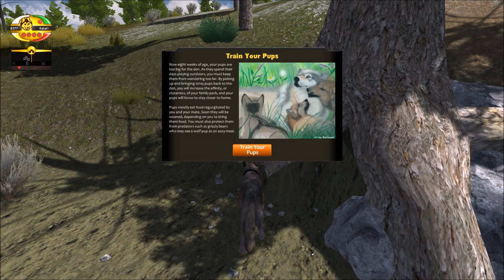Return to the Winter Creek | WolfQuest: The Origin Pack #10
We follow the life and adventures of Katari, a young dispersal wolf, as she struggles to survive, find a mate, and start a family in the wilds of Yellowstone National Park.  Will she and her family survive and thrive, or will they meet with disaster?  Only time will tell.
WolfQuest is a simulation game produced by Eduweb and the Minnesota Zoo, with the support of the International Wolf Center.  It endeavors to teach players about the life and struggles of real wolves in the wild.  I am a long time player of the game, and have recently joined the beta team, so keep your eyes peeled for exclusive content!  However, I will NOT give out spoilers :)

JayPlays WolfQuest- The Origin Pack: Return to the Winter Creek (Katari)